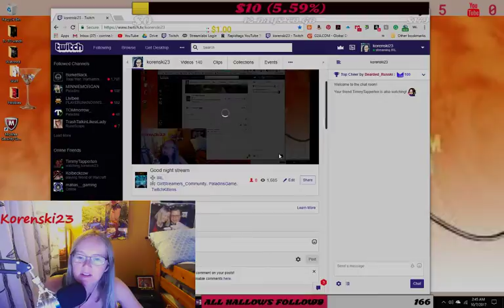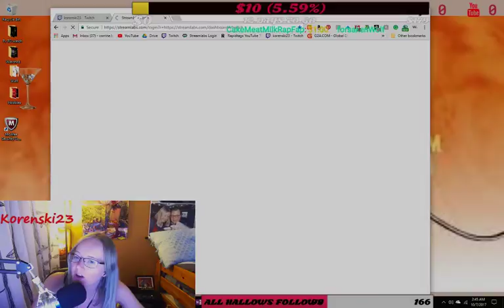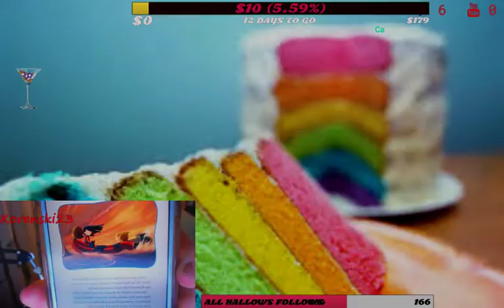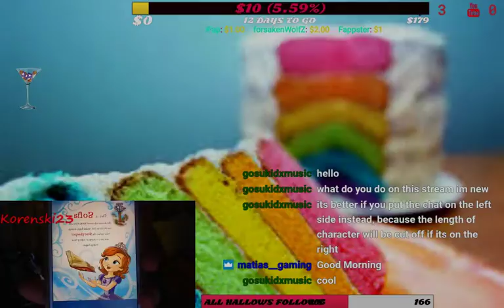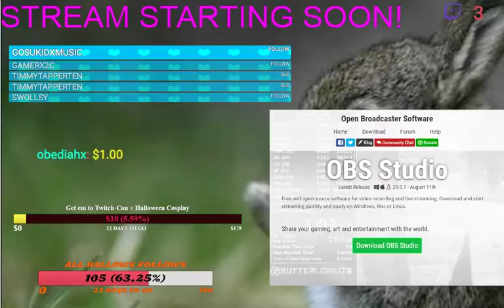Good night stream